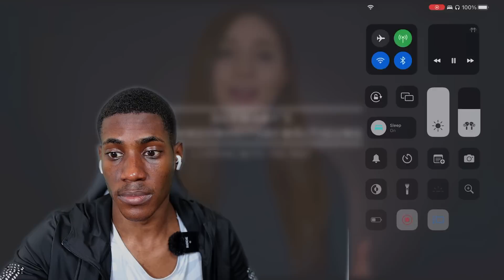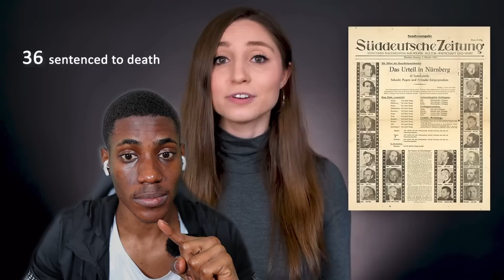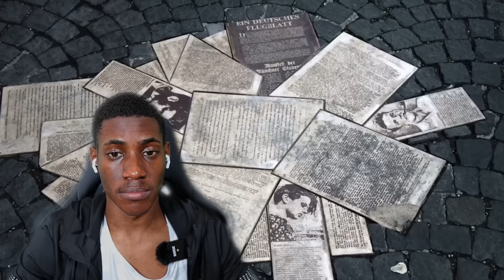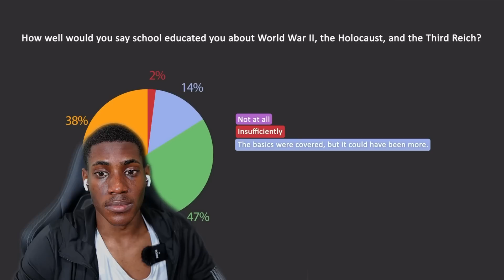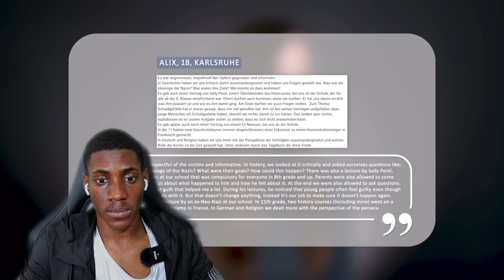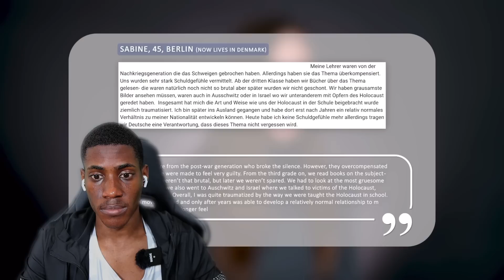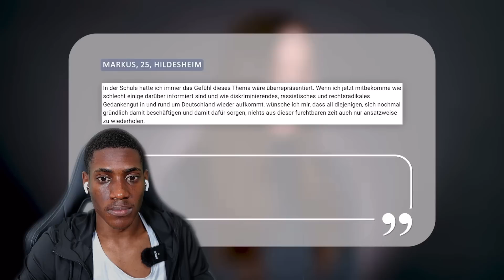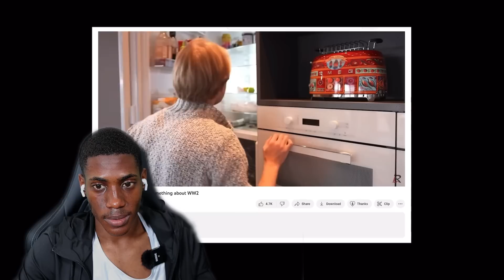Do Germans Talk About World War II? What Do They Teach About the Holocaust? Reaction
I truly hope you enjoyed this reaction video very much. I aim to make all my videos enjoyable to my audience. As I aim to grow this channel I kindly ask you to subscribe i hope to visit Germany so once i hit 10,000 subscribes i hope to share my experiences in Germany with you all. if you enjoyed this reaction video I beg that you don't hesitate to leave a like on this video. I Wish to interact as much as possible with my viewers so I welcome all your comments below this video, the comment section can be used to give your feedback and suggestions, so go ahead and comment those feelings that you felt watching this video.

I would Like to give credit to all original content used in my video
 Do Germans Talk About World War II? What Do They Teach About the Holocaust? | Feli from Germany

Intro 00:00
Reaction 01:21